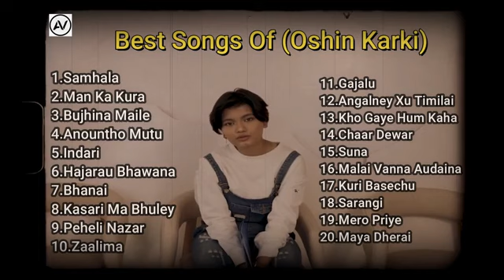Oshin Karki Songs collection💗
Oshin Karki is one of the best female singer ++💗🫀
Where you can find the cover songs🫂❤️
I think she has a god gift voice🗿❤️
seriously I am addict to her voice😭❤️
If you like the video then give one like 👉👈❤️